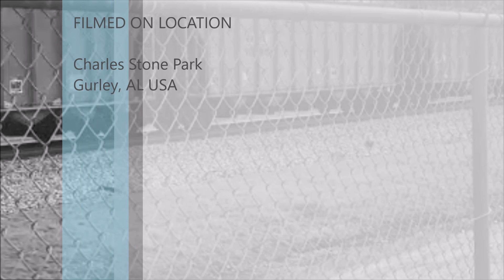Empty Coal Train in Gurley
This is the same coal train we featured earlier in the week, just from a different camera view.